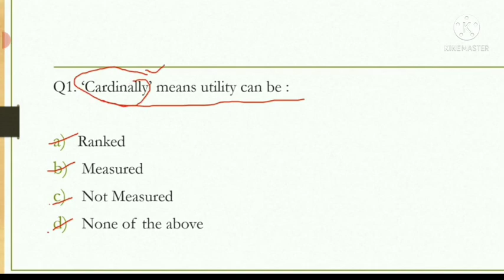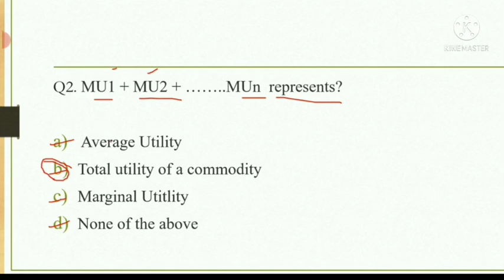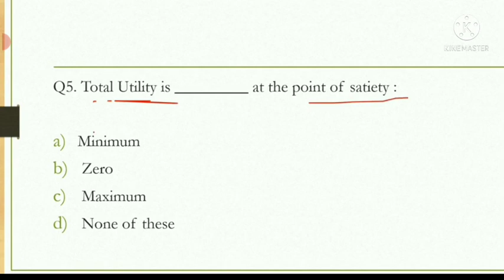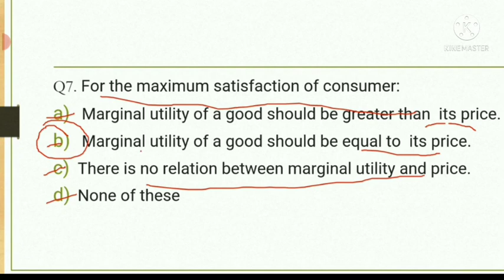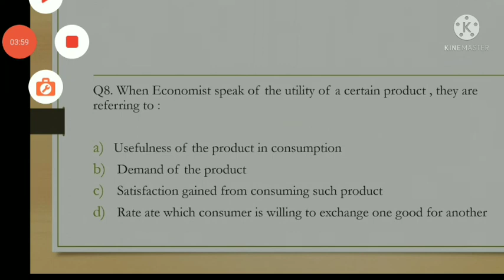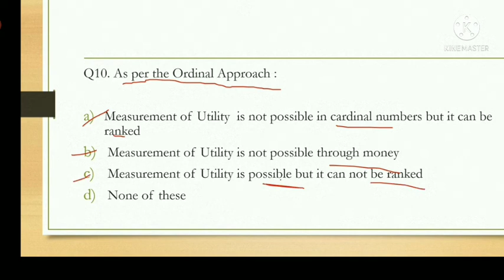Class 11 Micro Economics Ch2 Consumer Equilibrium MCQ most important// Ch2 class 11 mcq